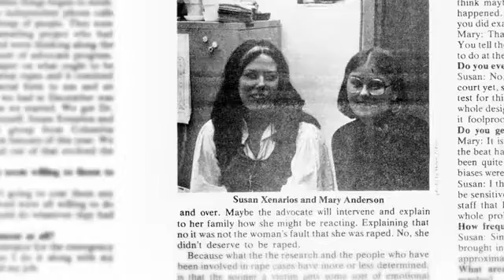"Unafraid" de Karin Venegas (Bande-Annonce/Trailer) - Cineffable 2016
"Unafraid: Voices from the Crime Victims Treatment Center" de Karin Venegas a été présenté lors du 28e Festival international du film lesbien et féministe de Paris, organisé par Cineffable en 2016.

UNAFRAID: VOICES FROM THE CRIME VICTIMS TREATMENT CENTER
Réalisatrice : Karin Venegas
Documentaire, Etats-Unis, 2014, 44', VO/ST.
Distribution : Women Make Movies (WMM)

Dans les années 70, deux pionnières ont créé un centre et un protocole révolutionnaire pour prendre en charge les victimes de viol. Ces héroïnes méconnues ont changé non seulement le regard de la société sur le viol mais aussi le traitement des victimes par le système médical et judiciaire.

In the 70's, two courageous women created a victims treatment center and the revolutionary rape kit still used today. These unsung feminist heroes not only changed the way society looks at rape but revolutionized the way rape victims are treated by the medical and criminal justice systems.